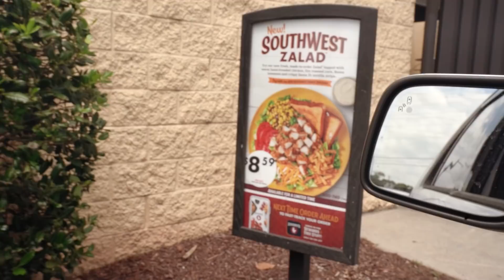Trying a NEW Fast Food Place - Is It a Good Keto Option??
Trying a NEW Fast Food Place - Is It a Good Keto Options??